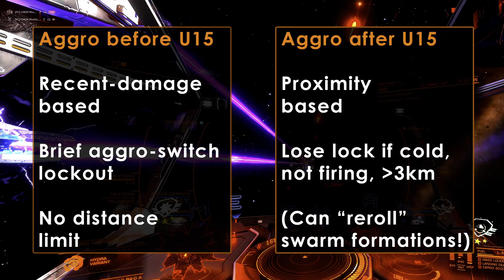Aggro changes for Thargoid Interceptors since Updates 15 & 16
A review of the changes in interceptor behavior introduced in U15 and persisting through U16